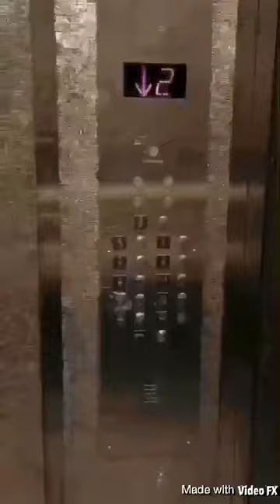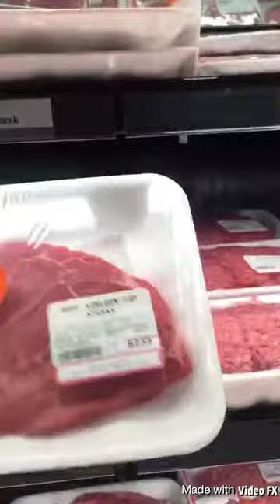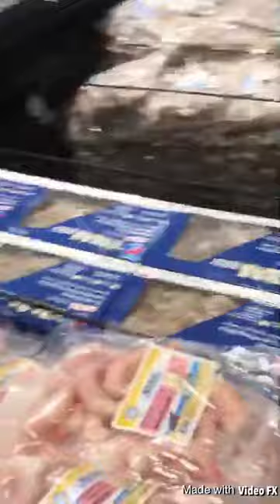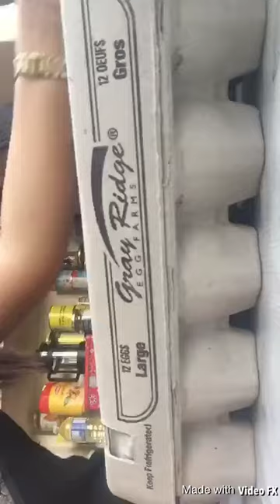Life in Toronto Vlog: Grocery Shopping and Haul!